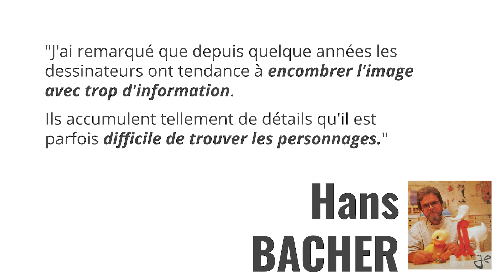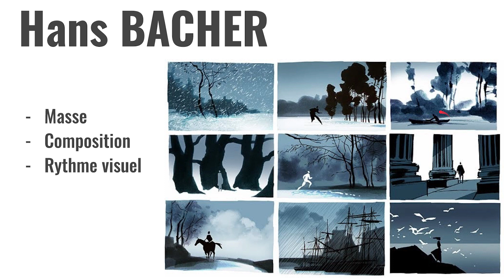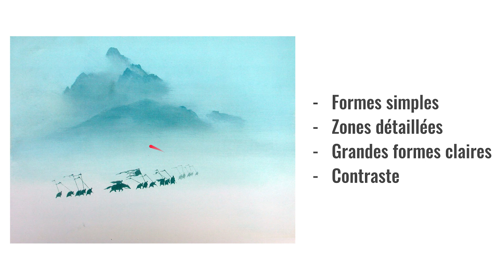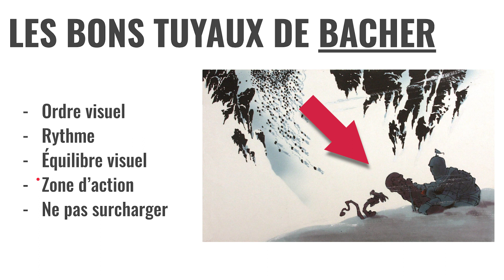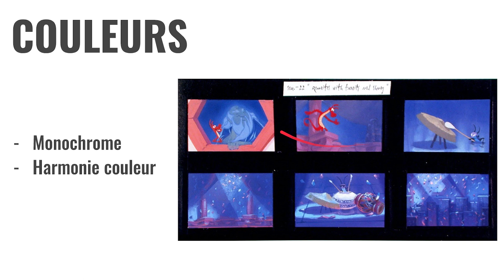Créer des décors qui subliment tes personnages facilement avec la méthode de Disney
Sommaire :
00:00 : Introduction
01:17 : Adaptation de l'art chinois à l'américaine
05:48 : L'importance d'une image
06:05 : Masses vides et pleines
06:50 : Développement visuel du décor Hans Bacher
08:30 : Les bons tuyaux de Hans
09:40 : Character design de Chen-Yi Chang
12:15 : Créer une bonne image pour son public
13:34 : La simplicité poétique

Aujourd’hui, je vais te donner la méthode de Disney pour que tu puisses créer des décors qui subliment tes personnages.
Parce... De nos jours, on a des images super bien réalisé comme ceux du célèbre artiste Kim Jung Gi.
C'est débordant de détails et sa technique est parfaite. Mais, le problème ?
C'est qu'on a vraiment du mal à comprendre l'histoire de sa scène.
Certes, il improvise et c’est impression... Mais son message perdent en impacte
Et on en retient seulement qu'il dessine comme un dieu. Et toi ? Est-ce que tu dessines pour dessiner ?
Ou pour raconter une histoire et développer ton univers ?
Si c'est ton cas,
Cette vidéo est fait pour toi.
Tu va découvrir  la méthode de Disney pour créer des images impactantes.
Qui créent des émotions chez ton public que de l’impressionner par la technique.
On va s'appuyer alors sur l'oeuvre de Mulan qui mélange art chinois et méthodologie Disney pour créer un style.
On va donc voir dans cette vidéo :
- En premier, comment Disney a adapté sa méthode avec l'art chinois
- Notamment, avec 2 artiste, Hans Bacher pour les décors et Chen-Yi Chang pour les personnages, qui étaient les piliers au centre du développement visuel de ce projet.
- Puis, on verra à la fin,  qu'est ce qui en découle de  cette recherche artistique pour crée les images simple et efficace qui mettront en valeur les personnages et l’histoire de Mulan.